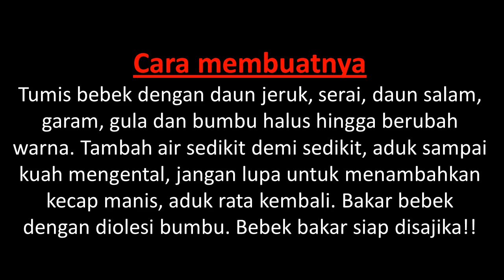RESEP BEBEK BAKAR